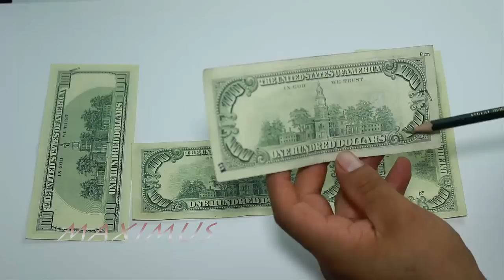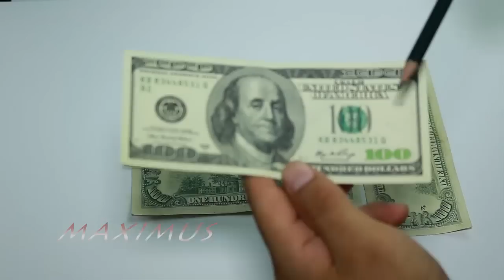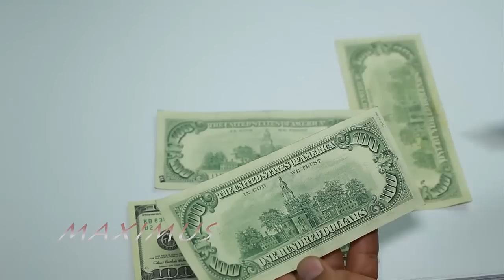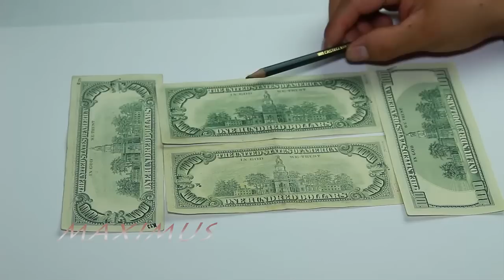Como Detectar Billete De $100 Dolares Antiguo Si Es Falso/Verdadero 2017